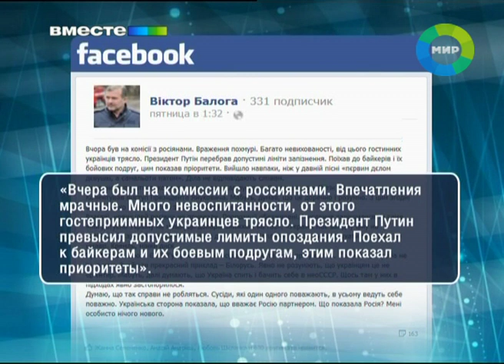Встреча в Ялте. Эфир 15.07.2012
Лето, Крым, «Ночные волки»... Президент России Владимир Путин  рабочий визит на Украину в пятницу начал с посещения лагеря своих давних товарищей - байкеров во главе с Хирургом.